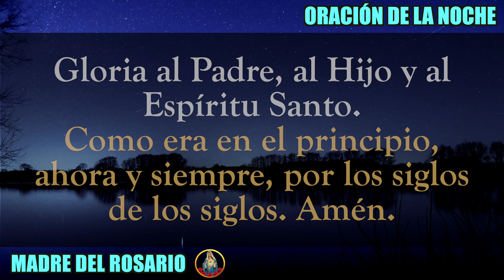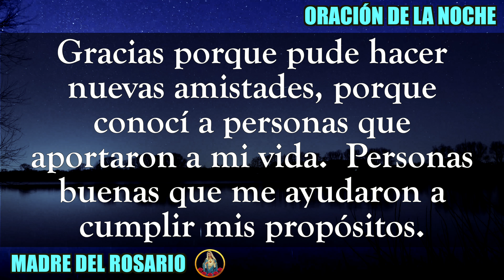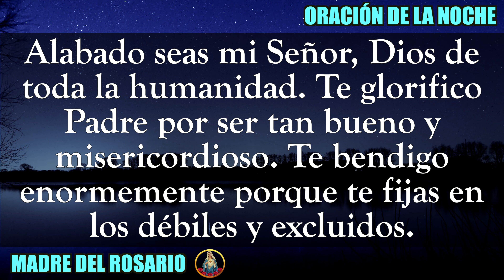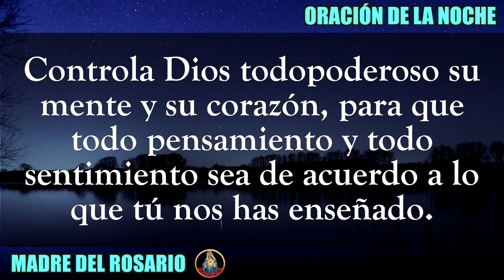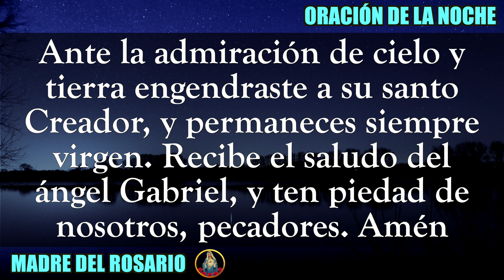ORACIÓN DE LA NOCHE - DOMINGO 02 octubre 2022